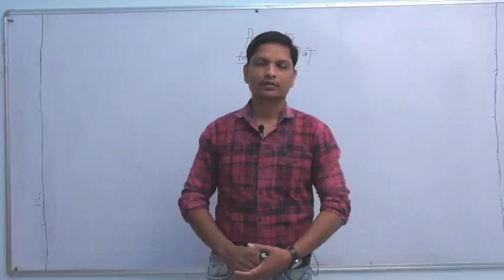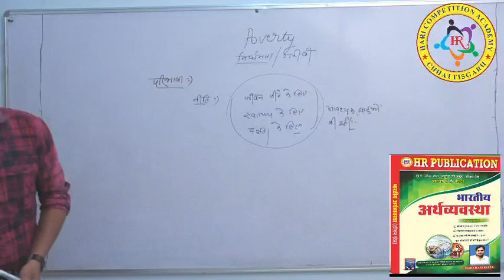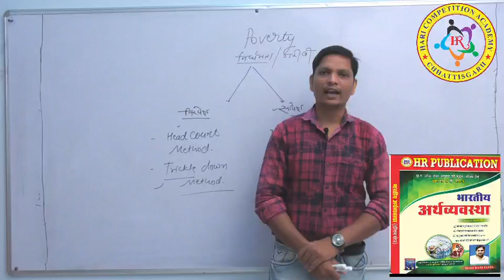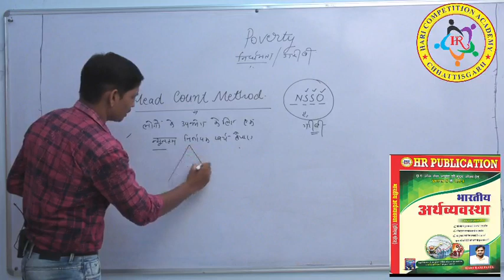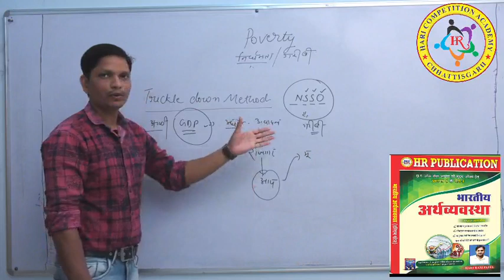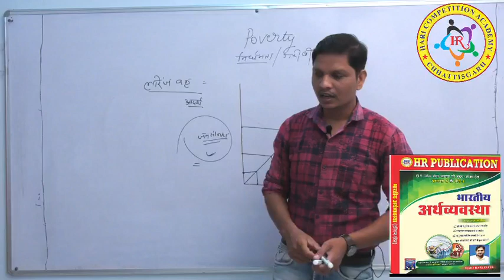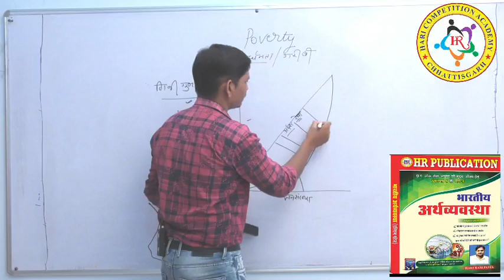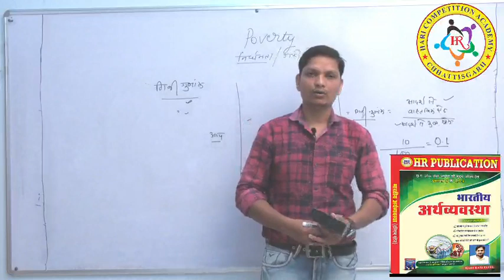गरीबी एवं उनके आयाम(jai dewangan sir)